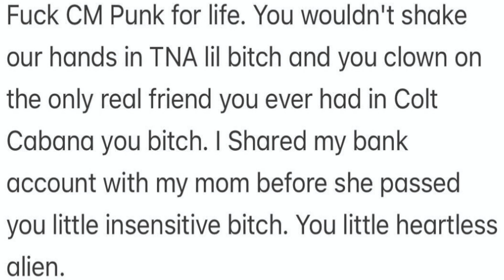Violent J Of ICP Explains Why He Went Off On CM Punk - Purely Speculation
Violent J made a post earlier this week with some RATHER HARSH WORDS for CM Punk.

This seemed out of no where but I speculated why and where the came from on HABS 139 and it turns out I was rather on the money.

Violent J made an appearance on Conrad Thompson's Ad Free Show dot com gimmick and talked about the post right out the gate.